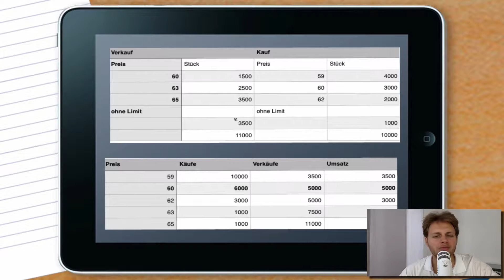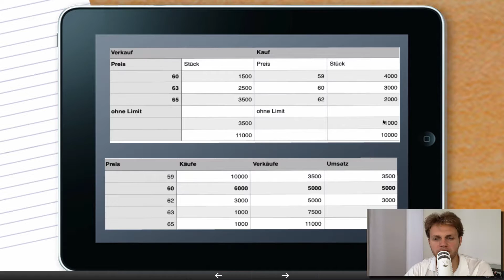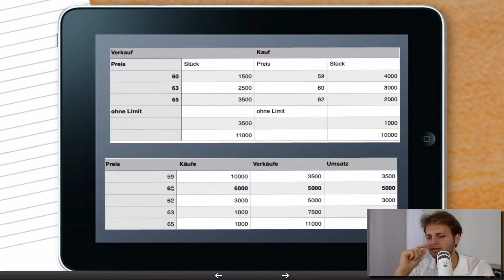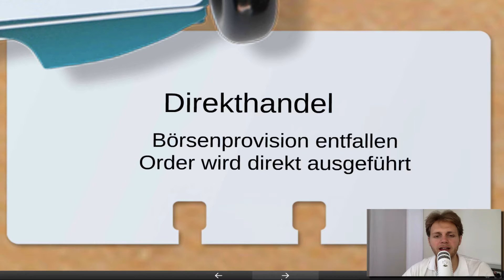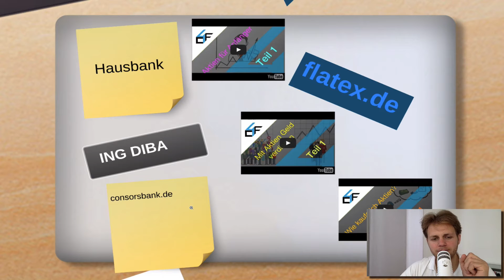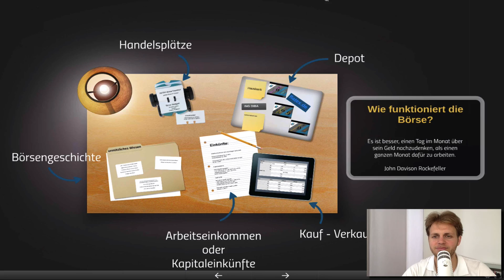Wie funktioniert die Börse? – Teil 2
Im zweiten Teil geht es darum, nachzuvollziehen wie Kurse entstehen, und wie der Privatanleger beim der Kursbildung mitmischen kann.

wir haben uns das Ziel gesetzt, dich mit wichtigen Inhalten zum Thema Finanzen und Investments zu versorgen. Das Thema Geld ist unserer Meinung nach interessant und macht Spaß.

Jeden Tag gehen wir für unser Geld arbeiten, aber was passiert danach damit?
Hier setzen wir an: Wir geben dir smarte Ideen und Strategien mit, um dein Geld für dich arbeiten zu lassen – und nicht umgekehrt!

Wir selbst wenden die Erfolgsgesetze seit neun Jahren erfolgreich an und geben sie hier kostenlos an dich weiter.

Keep it smart,

Erik & Paul